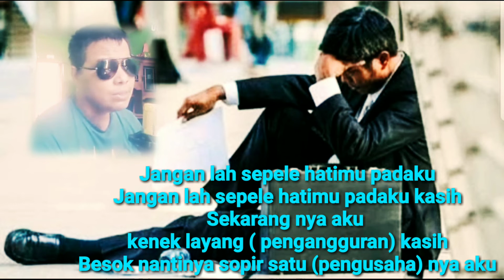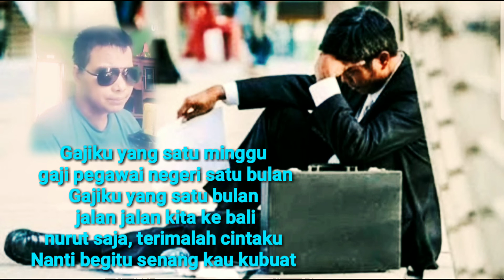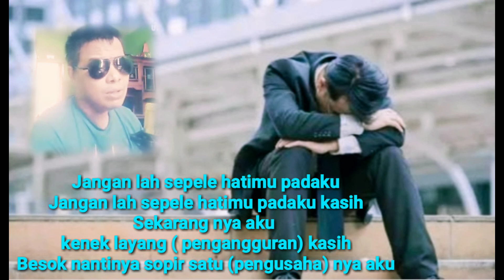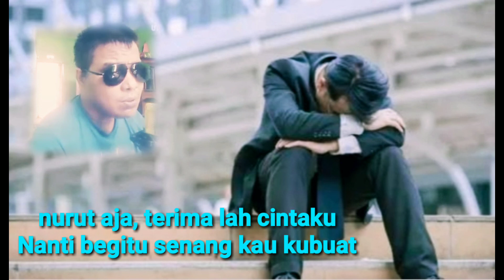Lirik INDO-Pengangguran (Kenek Makmur)-Nabasa Trio-Cover Lamro Pandiangan